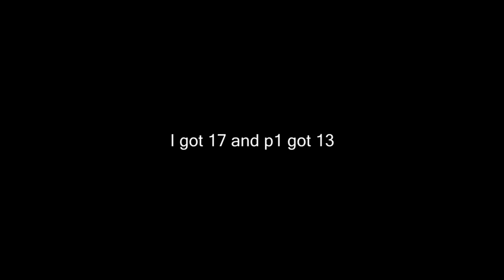EPIC AWM SNIPE IN MOVING CAR! | 30 KILLS Duo vs Squad | PUBG Mobile